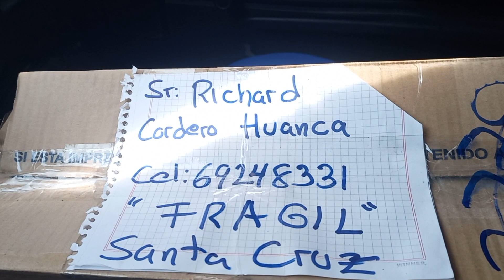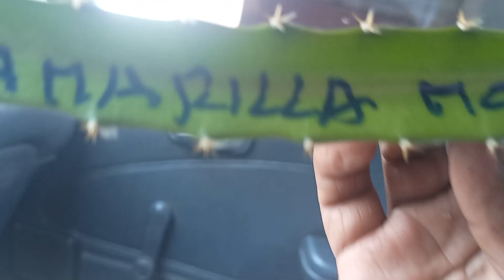SEGUNDO PAQUETE Q LLEGA AMI HUERTITA DE PITAHAYAS 2023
PRODUCTOS PARA ENPRENDER PEQUEÑOS PROYECTOS